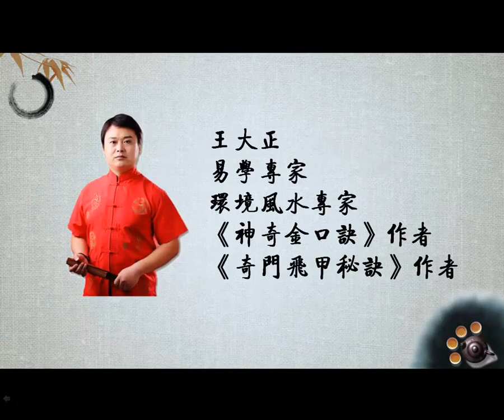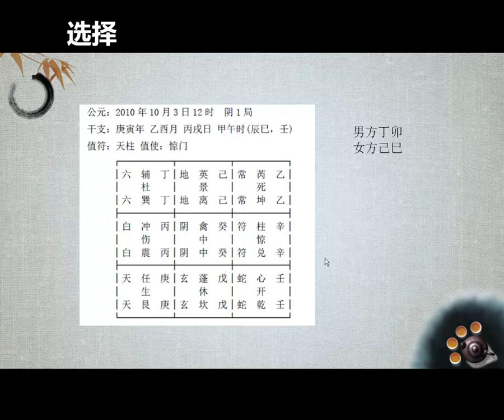第十一讲《奇门飞甲秘诀》选择之择法及案例